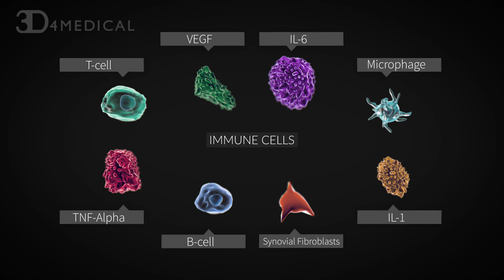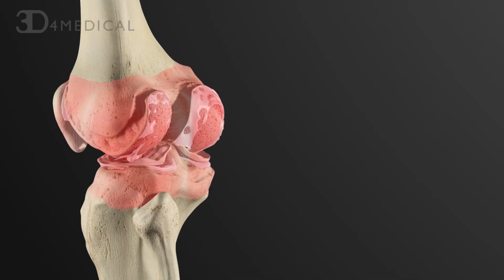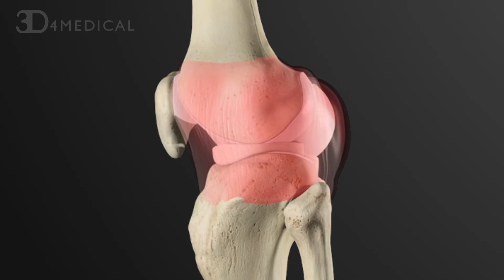What is Rheumatoid Arthritis? | RA Awareness Day 2017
The 2nd of February is Rheumatoid Arthritis Awareness Day and 3D4Medical made a video explaining more about the condition.